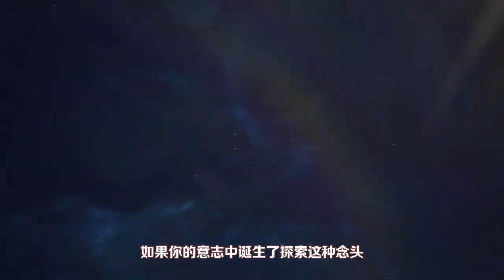消灭星球？格局小了！星神的力量超乎你的想象！